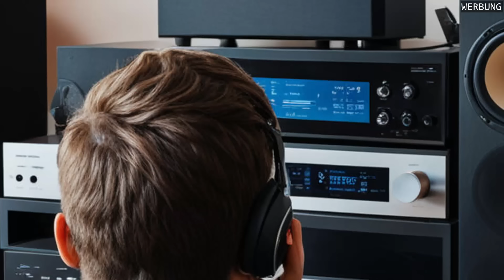LIVING IN A BOX | Mach was du willst - aber mach mich nicht an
Seit 2019 habe ich diesen Kanal und dabei unzählige Kommentare gelesen und verschiedenen Menschentypen kennengelernt. Für einige wenige bedeutet die wunderbare Vielfalt aber leider "Krieg". Es wird einfach mal Zeit für dieses ganz persönliche Video.

~~SUPPORT
Dieses Video hat dir geholfen und du möchtest dich erkenntlich zeigen? Oder du möchtest einfach nur Anerkennung zeigen für die Arbeit, die dahinter steckt? Vielleicht möchtest du auch, dass weiterhin unabhängige Videos wie dieses entstehen können?
Ich freue ich mich sehr, wenn du mir über PayPal einen kleinen Obolus zukommen lässt.

~~UNTERSTÜTZENDE FIRMEN
Um den Kanal vielfältig und bunt gestalten zu können frage ich bei vielen Dingen, die ich für den Kanal benötige, nach Rabatten und Bemusterungen.
Es gibt ein paar Firmen, die mich immer wieder unterstützen und es ist sicher fair, dass ich diese hier nenne.

Wollt Ihr euer Messlabor einrichten oder Material für eigene Projekte kaufen?
 -- MESSLABOR:
- Der Vorverstärker MPA-102 von Monacor für das Messmikrofon:
Link 1
Link 2
- Das Messmikrofon SONARWORKS XREF20 selbst:
Link 1
Link 2
 - Der Schallpegelkalibrator 8010 von PeakTech:

--- GRUNDSÄTZLICHE ANGABEN & KANALPHILOSOPHIE
Die hier gezeigten Produkte sind normalerweise echte Bedarfe von mir oder Wunschkandidaten von euch. Diese werden von mir beim Hersteller/Vertrieb angefragt und meistens bekomme ich sie dann als kostenfreie Bemusterung geschickt.
Es wird also nichts "auf Wunsch eines Herstellers" gezeigt, sondern nur Dinge, die für mich oder euch von Interesse sind. Und es gibt dafür auch keine monetären Zuwendungen "Geld für Test".

Ausnahme sind bezahlte Werbeblöcke, die dann aber offen und eindeutig als solche im Video deklariert sind.  Diese dienen der allgemeinen Kanalfinanzierung.